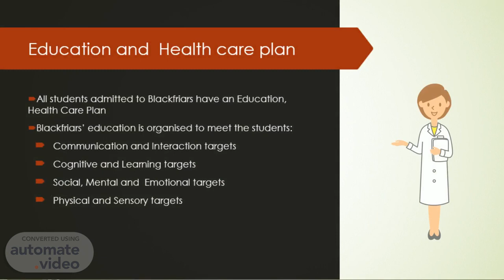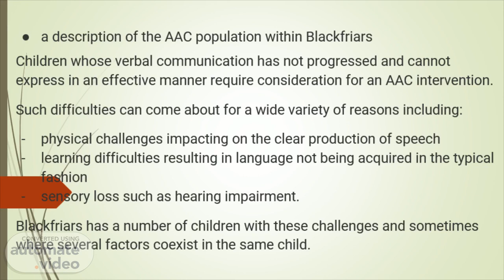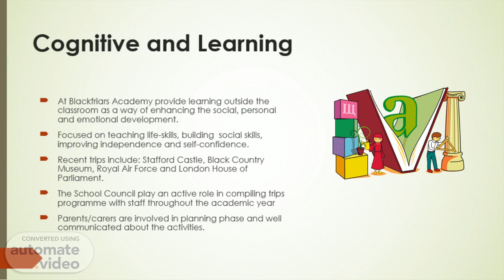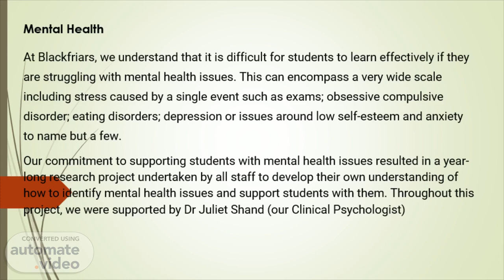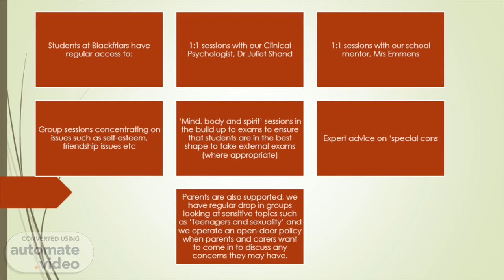Education, Health care plan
Education, Health Care Plan of Black Friars School